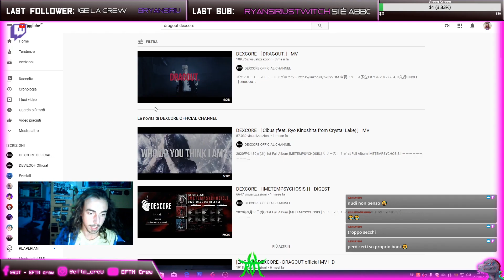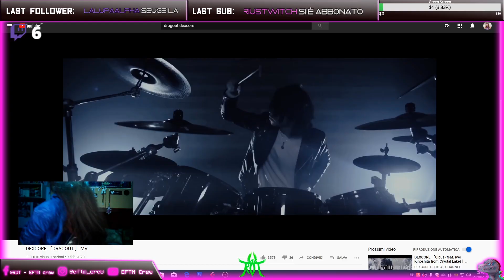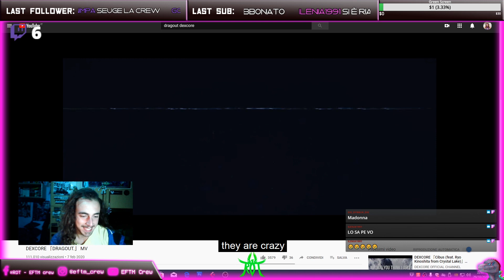Metalcore Guitarist React To DEXCORE - Dragout (live reaction)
Louis listening Dexcore during a live on Twitch

Our Gear:

Audio Interface 1
Audio Interface 2
Stage Shirt
Jack Wireless
Guitar Pick